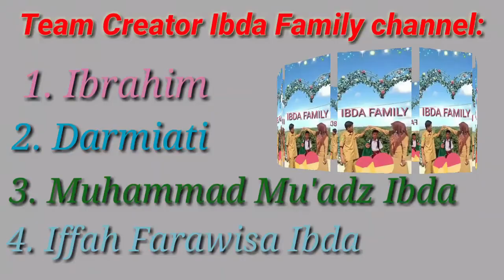APEL4 Anak Petualang Memupuk Padi Disawah. Part 4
Episode memupuk padi di sawah.  Kegiatan para Anak petualang (APEL) ketika mereka berada disawah. Edukasi Alam untuk mereka.